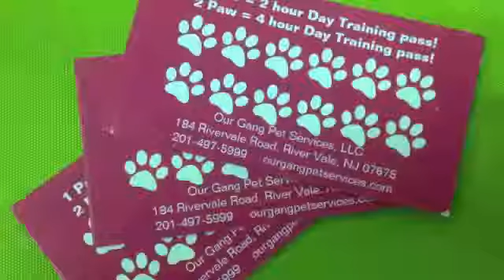What is Our Gang Pet Training?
Our Gang Pet Services, LLC is committed to the use of positive reinforcement.  Through application of positive reinforcement and operant conditioning, we believe you can encourage your pet to engage in many desirable behaviors and eliminate problematic ones. Animals learn best when they are motivated to perform, when the expectations are clear, when learning is fun, and consistency is provided.

    We use positive reinforcement techniques that are humane, easy to implement, and proven to get results.  We treat your pets as if they were part of "our gang."  We do not believe in force-based methods of training; they simply aren't necessary.  Our own personal dogs compete in a wide variety of activities and sports, and have been trained to do incredible things using positive reinforcement.